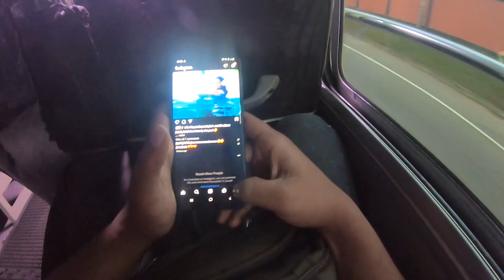RUMASSALA THE GEM OF GALLE | SHORT POV FILM | USING GOPRO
Located just over 5.5 kilometres from  Galle Fort, the Rumassala Hill is a popular attraction and natural wonder that is steeped in mythical stories. The hill is believed to be a part of the Himalayan Mountain Range, according to the chronicle of the Ramayana, as exotic flora that can only be found in the Himalayas flourish here.

Designated as a wildlife sanctuary, Rumassala Hill is a haven for both endemic and migratory birds and the perfect place for bird-watching enthusiasts. This is a short video of our visit to the rumassala sanctuary .

රූමස්සල කියන්නෙ ගාල්ලෙ ඉඳන් කිලෝමීටර් 5ක් වගේ ගියහම ‍යන්න පුලුවන් ලස්සන ප්‍රදේශයක් ජපන් සාම චෛත්‍ය, රූමස්සල කන්ද, ජන්ගල් බීච් වගේ ගොඩක් ලස්සන තැන් මේකෙ තියෙනව.. මේ ප්‍රදේශය හිමාල වනයෙන් ගෙනාපු කෑල්ලක් කියලත් ජනප්‍රවාද වල සඳහන් වෙලා තියෙනව . මේ වීඩියෝ එකෙ බලන්නකො කොහොමත් මේ හරියෙ ගස් වැල් වෙනස් ටිකක්.
 ඉතින් ඊලඟ වීඩියෝ ලොග් එකෙන් හම්බ වෙමු.